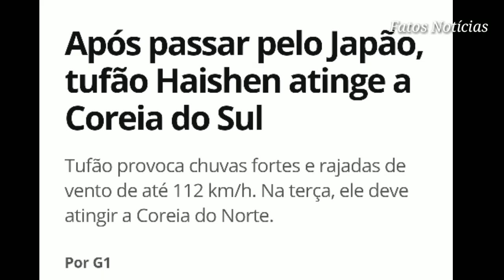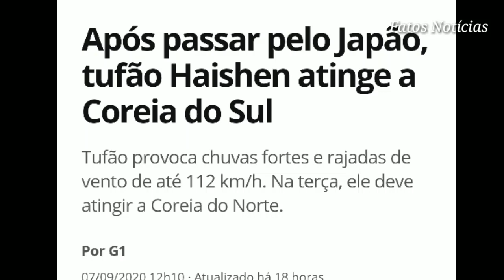O TUFÃO HAISHEN ATINGE COM FORÇA A CORÉIA DO SUL DEPOIS DE PASSAR PELO JAPÃO!!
O TUFÃO HAISHEN ATINGE COM FORÇA A COREIA DO SUL DEPOIS DE PASSAR PELO JAPÃO!!

Deus abençoe a todo